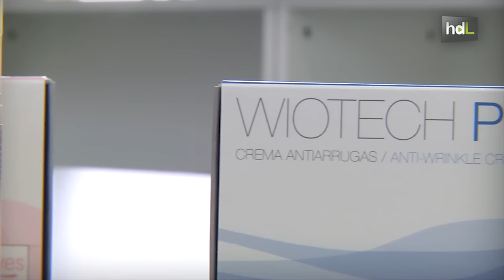HDL Mariano Viedma, medicamentos huérfanos contra enfermedades raras con la cosmética como base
Después de estudiar Farmacia, Mariano Viedma creía que su camino iría por la nutrición, pero acabó en Barcelona, donde durante doce años trabajó en dos multinacionales. Sus conocimientos farmacéuticos los aplicó para crear, en Granada, Inves Biofarm, una empresa que se dedica al desarrollo y fabricación de medicamentos huérfanos, destinados a enfermedades raras. Como soporte para ello, han sacado al mercado varias líneas de cosmética con bastante éxito internacional.